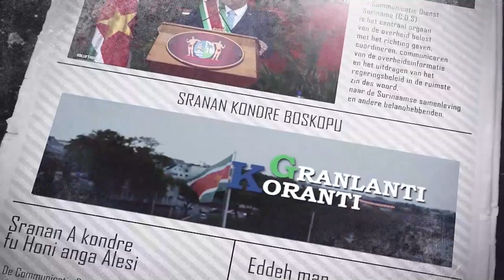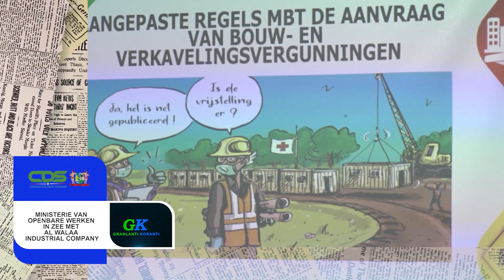𝔾ℝ𝔸ℕ𝕃𝔸ℕ𝕋𝕀 𝕂𝕆ℝ𝔸ℕ𝕋𝕀 (SARAMACCAANS) DD 5 AUGUSTUS 2022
De onderwerpen in deze aflevering zijn:
- Regering komt middenklasse tegemoet met subjectsubsidie op brandstof
- Nationaal Ontwikkelingsfonds voor Agribusiness ziet levenslicht
- Ministerie van Openbare Werken in zee met Al Walaa Industrial Company